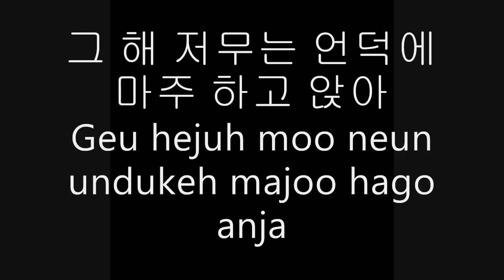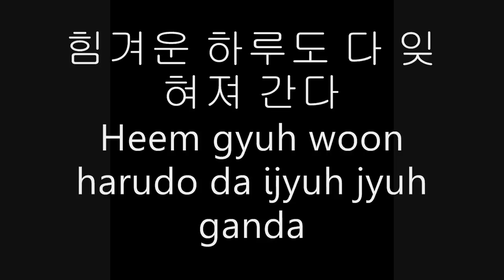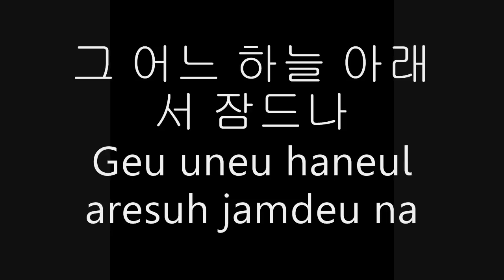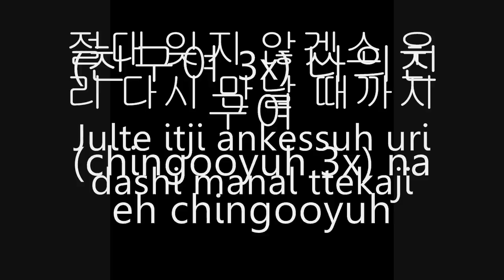Comrades OST Friend 전우 친구여 by 김장훈Korean Lyrics and Romanization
Original Soundtrack of Comrades titled 친구여(Friend) sung by 김장훈 Kim Jang Hoon

Comrades is basically a Korean drama about the Korean War between the North and South.

wiki - "This drama commemorates the soldiers who gave their lives in the Korean War, fought between North and South Korea between 1950 and 1953, and is designed to remind people that the heavy cost of human lives far outweigh any national glory. Lee Hyun Joong is a South Korean squad commander and war veteran who is dedicated to protecting the lives of the soldiers serving under him, despite his jaded outlook. His chance meeting with Lee Tae Ran on the battlefield stirs memories of the past, but she is now a lieutenant of the North Korean army. "

on-screen Korean lyrics and Romanization.